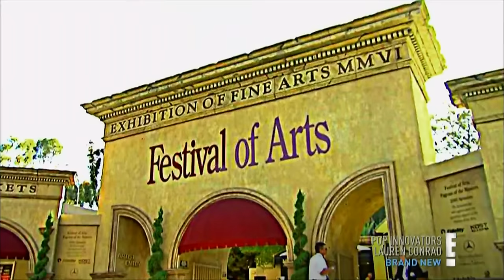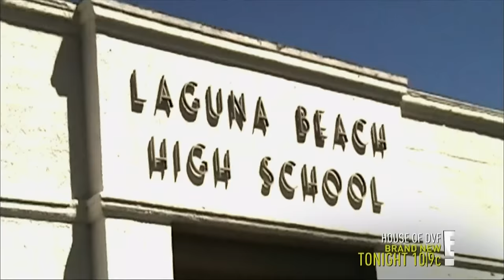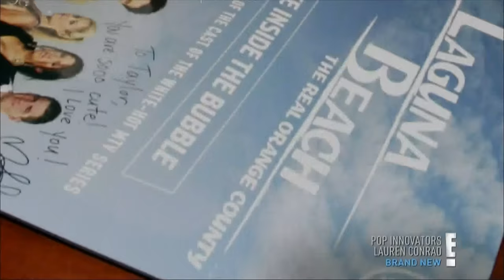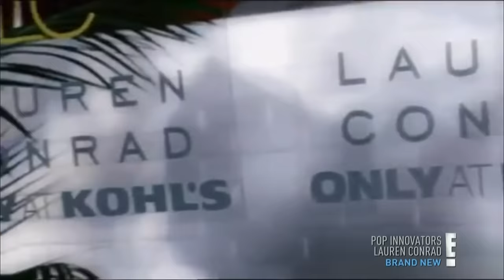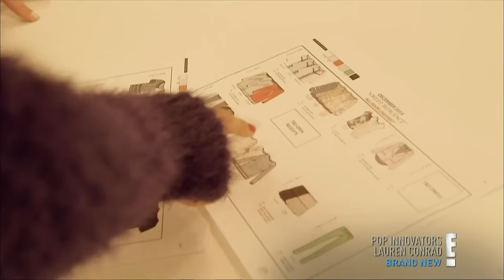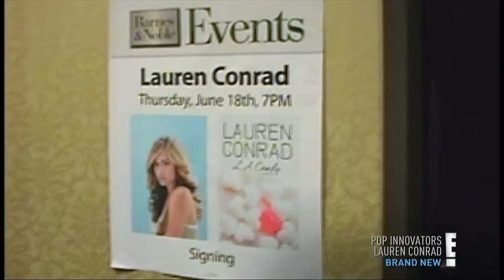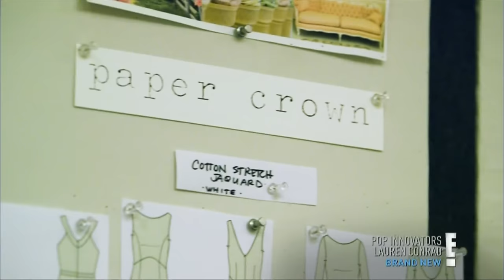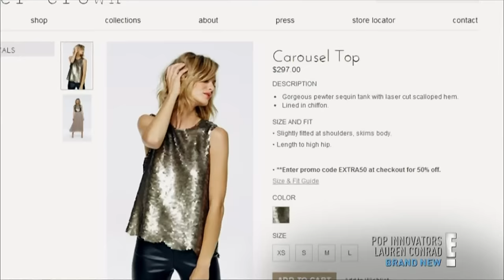Lauren Conrad Pop Innovators E! 2014 1080i HD